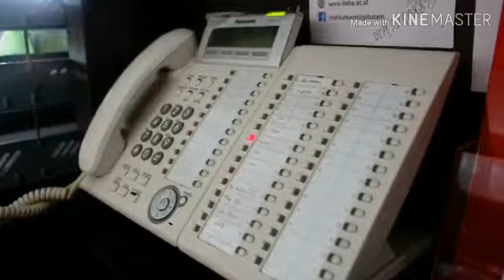BTP students 😉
Video from Nensi Lapotulo